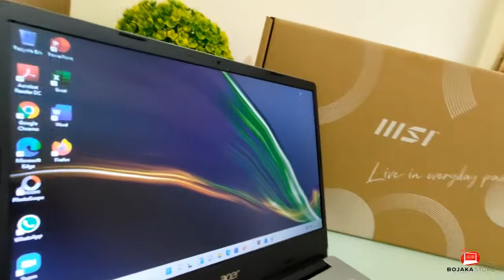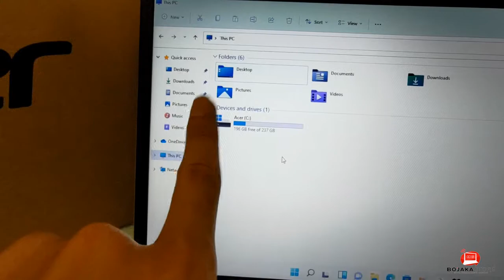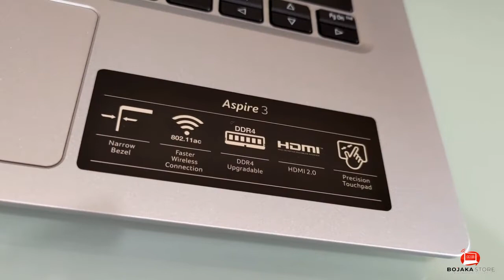Acer A314-35 Quadcore N5100 Tahun Baru Turun Harga, Rp 5 Jutaan With SSD PCIe, Windows 11 & OHS 2021